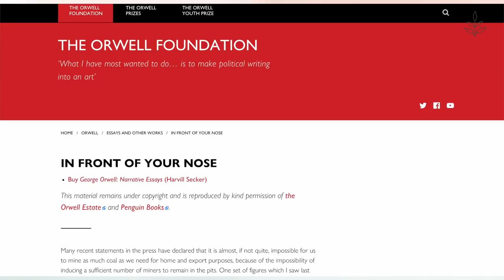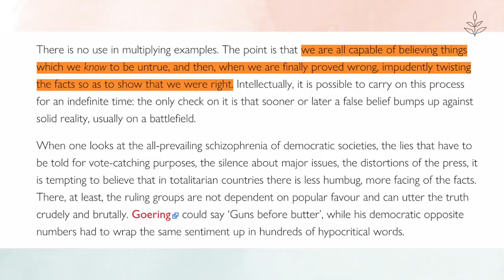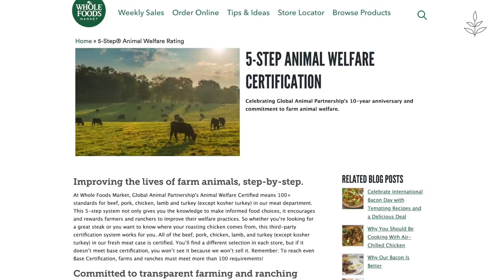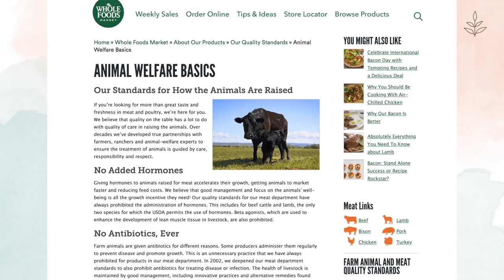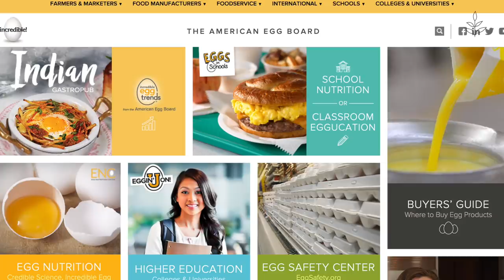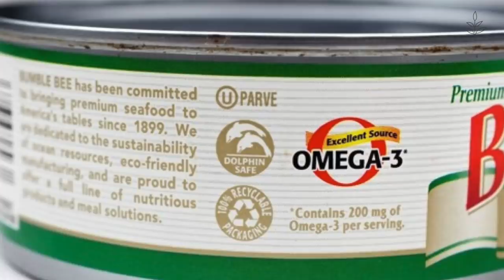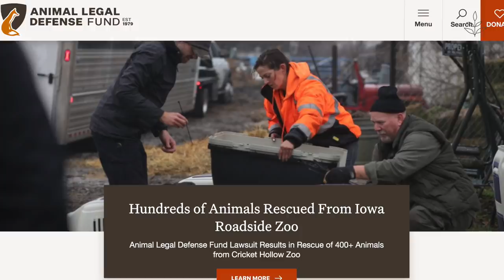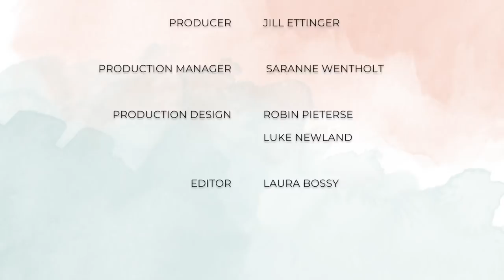DOUBLESPEAK: Meat and Milk's BIG Secret | LIVEKINDLY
Doublespeak is language that obscures the meaning of words, in an effort to make the truth sound more agreeable. The term is inspired by George Orwell’s 1949 dystopian novel 1984, and since then, doublespeak has found its way into marketing efforts - particularly in the animal agriculture industry.

The meat industry uses doublespeak by using terms such as “humane” when referring to slaughter. The dairy industry uses flowery language like “caring dairy” and imagery of cows in green pastures in their advertisements. This stands in stark contrast to the reality of factory farmed milk, and the abuse that has been revealed at operations like Fairlife. Eggs are marketed with newspeak, too. “Cage-Free” eggs makes it sound like the birds have total freedom, when most are still in overcrowded factory farm conditions. The fishing industry uses terms like “dolphin safe” tuna, and Marine Stewardship Council (or MSC) certified environmentally-friendly fish when these terms are incredibly difficult to regulate. Due to bycatch and overfishing, neither of those promises hold any merit.

LIVEKINDLY is your home for informative, thought-provoking content for humanity, our home, and those who share it with us.